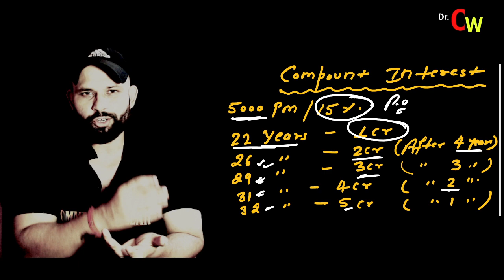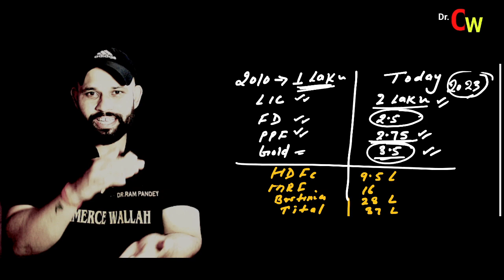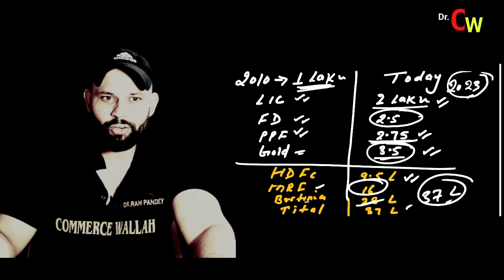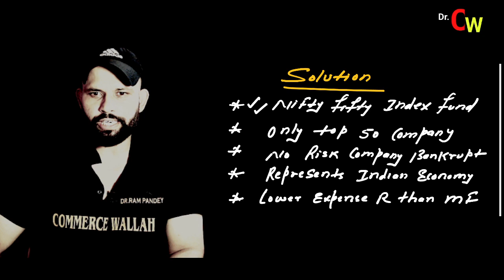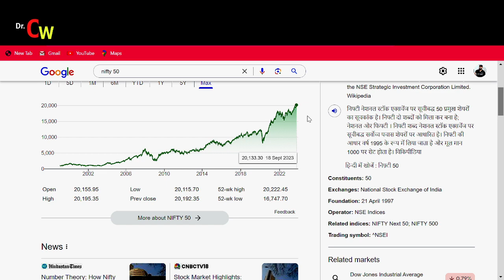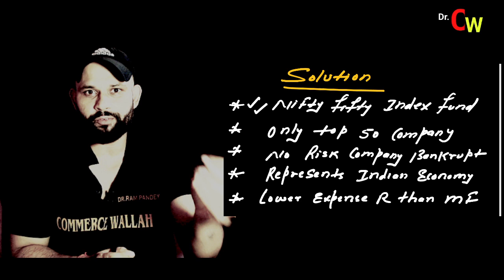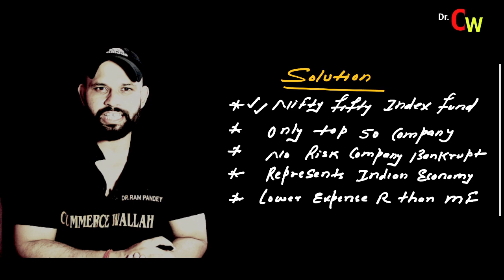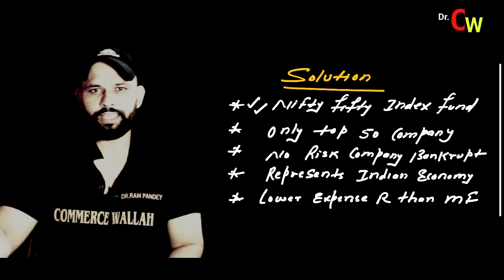सारे Investment का बाप | करोड़पति बना देगा ये । Best Investment | High Return Low Risk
"Welcome to Dr. Commerce Wallah - Your Ultimate Commerce Hub!

Join us for an enriching journey through the world of commerce and beyond. Dr. Commerce Wallah is your go-to destination for comprehensive and easy-to-understand explanations of all things commerce-related.

Title: **Best Investments for High Returns and Low Risk | A Comprehensive Guide**

Description:
Looking to grow your wealth with minimal risk? 📈 In this informative video, we delve into the world of investments and explore the best strategies to achieve high returns with low risk. Whether you're a seasoned investor or just starting out, this guide will provide valuable insights and actionable tips to make smart investment choices.

🔍 Key Topics Covered:
1️⃣ Understanding Risk Tolerance: Learn how to assess your risk tolerance and tailor your investments accordingly.
2️⃣ Diversification Strategies: Explore the art of diversifying your portfolio to mitigate risks and enhance returns.
3️⃣ Bonds and Fixed Income: Discover how investing in bonds can offer steady returns with lower risk.
4️⃣ Dividend Stocks: Uncover the potential of dividend stocks in providing consistent income and long-term growth.
5️⃣ Real Estate Investment: Explore the stable and appreciating nature of real estate investments.
6️⃣ ETFs and Index Funds: Understand how these funds can provide market exposure with reduced risk.
7️⃣ Savings and CDs: Learn about safe options like savings accounts and certificates of deposit for low-risk growth.

🚀 Whether you're planning for retirement, saving for a big goal, or simply looking to enhance your financial stability, making informed investment choices is crucial. Join us on this investment journey to maximize your returns while minimizing risks.

🎥 Watch now and empower yourself to make sound investment decisions! 💡

investment
सारे investment का बाप
best investment
करोड़पति बना देगा ये
high return low risk investment
high return investment
high return low risk investments in india
सभी it कंपनी का बाप | 1000 शेयर खरीद लेना 2035 तक करोड़पति बना देगा | multibagger stocks 2021
risk free investment
zero risk investment
best investment for 2023,investment in cryptocurrency